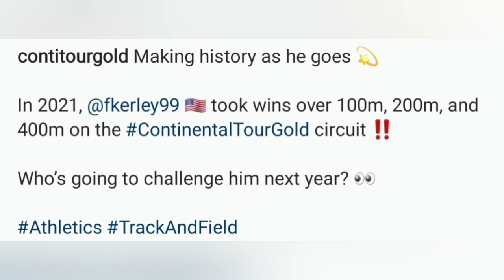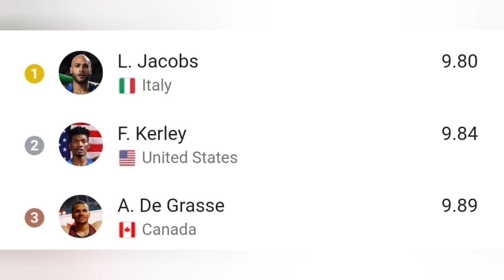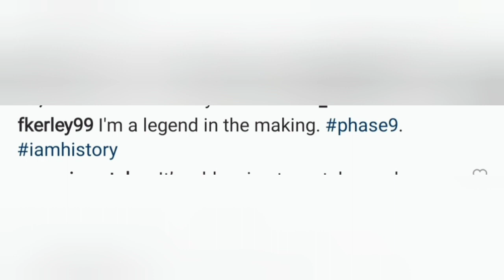YOHAN BLAKE SAYS "FRED KERLEY CAN RUN ALOT FASTER"! SO CAN KERLEY BECOME 'WORLD CHAMPION' IN 2022!?